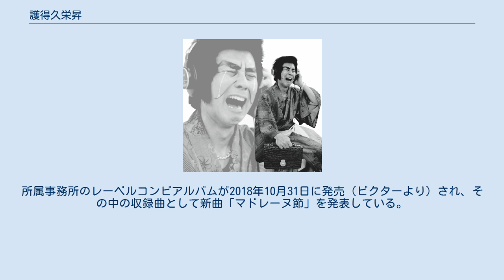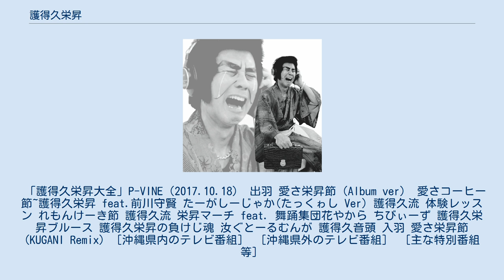護得久栄昇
護得久 栄昇（ごえく えいしょう、1952年1月1日 -）は、沖縄県の民謡歌手。
 2017年頃に突如として注目を集めて以降、沖縄を代表するローカルタレントの1人としてテレビ、ラジオ、企業CM、各種イベントなどで活躍している。
 沖縄県で活動を展開する芸能事務所『FECオフィス』の中核部門「演芸集団FEC」に所属する漫才師『ハンサム』のボケ担当・金城博之（きんじょう ひろゆき）の持ちネタの1つ。
キャラクターは、金城の相方であるツッコミ担当・仲座健太の考案。
 ウサギの毛並みのようにふかふかと柔らかい角刈り頭、異様に太く暑苦しい眉毛と主張の強いほうれい線、営業中の舞台上にさえ持ち込むセカンドバッグがトレードマーク。
趣味は、門下生から徴収する月謝（\7.000-）が振り込まれた貯金通帳を眺める事。
好きなものは楽屋弁当（余りが出たら必ずもらって帰る）、クルザーター、コーヒー、さんぴん茶、レモンケーキ、マドレーヌ。
苦手なものは算数、英語。
高所恐怖症。
 首里城敷地内の一角にある民謡道場『護得久流民謡研究所』二代目会長、並びに護得久流民謡最高師範。
20代の頃に初代会長にして実父の護得久栄吉（ごえく えいきち）に師事し、その技術を修めて以降も一切のマスメディア出演を良しとせず半生を護得久流民謡一筋に捧げてきたが、門下生の1人であるよなは徹の「師匠を世の中に出したい」という熱意と行動力に負け、とうとう重い腰を上げて音楽業界に足を踏み出した。
」（「世の中のありとあらゆる音楽は全人類の共有財産であり、音楽界に身を置く沖縄県出身者の間では日常茶飯事」という持論）の信念を貫いており、異文化を寛容に享受・変換する沖縄特有のチャンプルー精神も相まって琉歌や口説（くどぅち）を継承する伝統派民謡歌手の立場にありつつもレゲエやラップ、ブルース、ポップス、ムード歌謡をも取り入れる柔軟、且つ自由闊達な創造性によってその音楽性を拡大し続けている。
 一方、40年以上の芸歴を持ちながら沖縄民謡歌手に必須とも言える三線の腕前には自信が無く、本人も「押さえる弦を確認しようと目を離したら、もう工工四（くんくんしー）が追えなくなるさ」と正直に拙さを白状する他、メディア出演を始めた頃は着流しの着付けすらも怪しい場面（帯の幅が広い、帯の結び目が奇妙な形、着物の柄の呼称を知らない、襦袢の代わりにTシャツを着ている、二着しか持っていない長着を着回しているなど）が多々あった。
 家族構成は栄昇を含めて男系3世代4名のみ（父の栄吉、弟のリュウイチ、息子のサトル）が確認されており、妻や母、祖父母については言及されていない。
沖縄民謡界の重鎮という自負もあってか異様にプライドが高く、どんな場所に赴いてどんな人物に会っても「（私が誰だか改めて説明しなくても）わかるよね？」と凄みを効かせ、自分に対して失礼な振る舞いを取った相手にはすかさず「チンダミするよ？」（本来は三線の調律を指す用語であり、護得久栄昇の用法上では「体罰も辞さないお仕置き」）と返す。
加えて年功序列に酷く厳しく、明らかに自分より若い者には「たーがしーじゃか?!（誰が先輩だ?!）」と問い詰めて歯向かう気力を根こそぎ奪う。
 60代半ばながら体力も感性も至って若々しい部類には入るが、やはり身体面の心配が拭えないせいもあって「アンタ良かったね！私が若かったら、アンタの人生チンダミしてたよ！」と啖呵を切るだけで、少なくともメジャーデビュー後にチンダミされた者は一人も確認されていない。
さらに、年長者の立場にあるために知らない、わからない事象であっても知っているフリをし、いざ問われれば専門知識を持っている者に「じゃあ、君がみんなに教えてあげなさいね」と促して威厳を取り繕い、自分が何かしらの失態を演じた場合は「謝罪はスピードが命」の経験則に従って速やかに陳謝する律儀で小心な面もある。
 これら独特な人柄のせいか門下生との信頼関係は微妙であり、月末に支払われるべき月謝の振り込みが遅れたり三線を隠されたりしているため、近頃は民謡研究所での活動だけでは生活が苦しいらしく、数年前からFECオフィスでお笑い芸人のアルバイトを兼業している。
その折、諸々の事情で参加を断念せざるを得なくなった金城の代わりにその相方である仲座と『O-1グランプリ』2017年大会に「コント・銀行強盗」で出場して優勝、持ち前の強烈なインパクトで一気に沖縄県民間の知名度を獲得した。
栄昇曰く「私がFECオフィ...